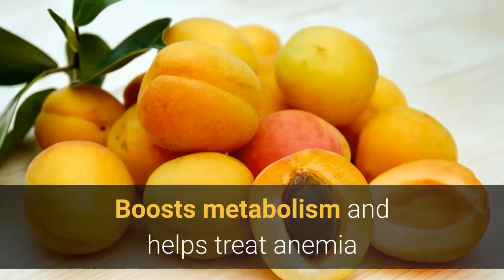Most Successful Health Benefits Of Apricot | Health Benefits of Apricot Dry Fruit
Apricot contains a lot of calcium, phosphorus, iron, protein, and fat. Apricot helps in preventing anemia by increasing hemoglobin levels in the blood. Those who have excess bleeding during menstruation. Apricot is very useful for them.

*Helps prevent  osteoporosis
*Aids in treating cancer and asthma
*Reduces the risk of heart ailments
*Boosts metabolism and helps treat anemia
*Beneficial for healthy growth and development of bones
*Beneficial in curing fever
*Provides relief from earaches
*Helps maintain a healthy balance of electrolytes in the body
*Useful for maintaining healthy skin
*Aids in digestion and smooth bowel movement
*Caution: May cause allergy

Apricot helps to prevent anemia by increasing the levels of hemoglobin in the blood. Apricot is very useful for those who have excess bleeding during menstruation. Pectin and cellulose in apricot help keep the stomach clean.